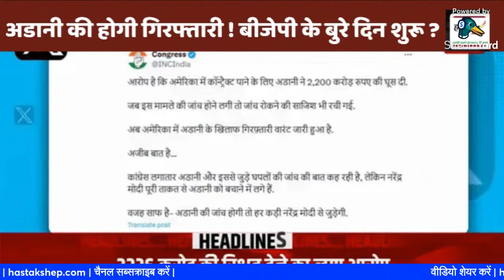अडानी की होगी गिरफ्तारी ! बीजेपी के बुरे दिन शुरू ? Adani will be arrested! BJP's bad days begun?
अडानी की होगी गिरफ्तारी ! बीजेपी के बुरे दिन शुरू ? Adani will be arrested! Have BJP's bad days begun?